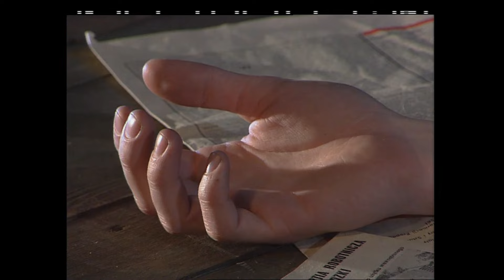Towarzysz Szmaciak, cz. II - suplement do odcinka "W powiększeniu" o Januszu Szpotańskim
Odcinek o Januszu Szpotańskim pełny program dostępny na VOD TVP tu